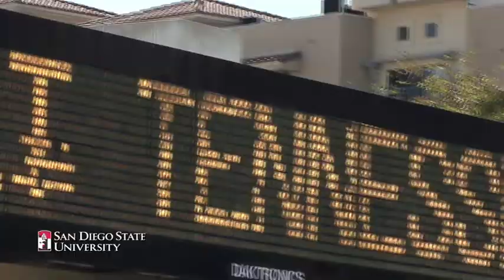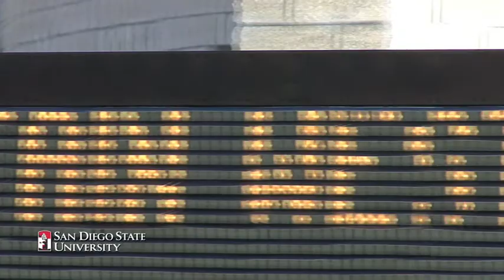Aztecs Pep Rally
Fans turned out to send off the men's basketball team in style, as the Aztesc take off for Rhode Island where they will face the Tennessee Volunteers in the first round of the NCAA Tournament.